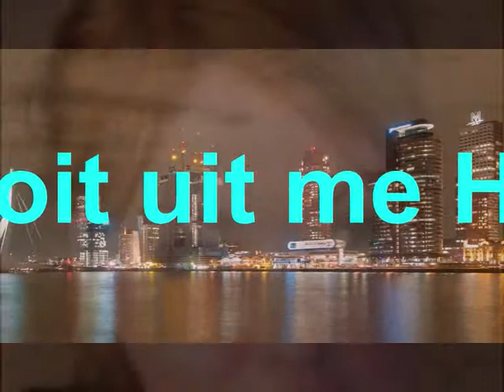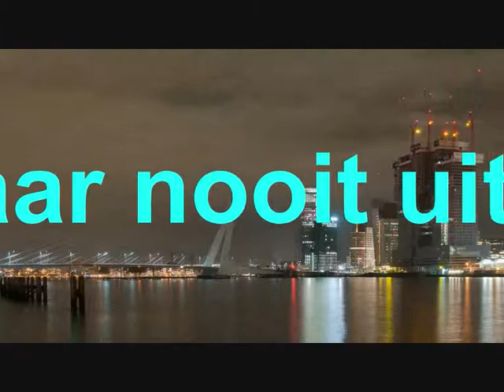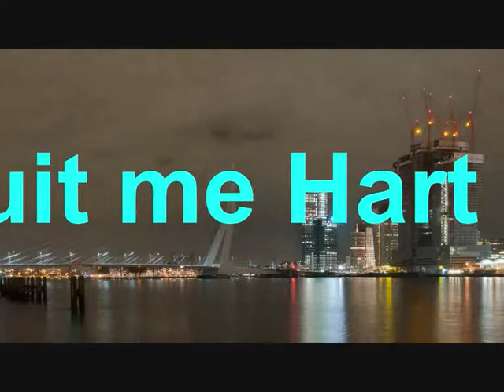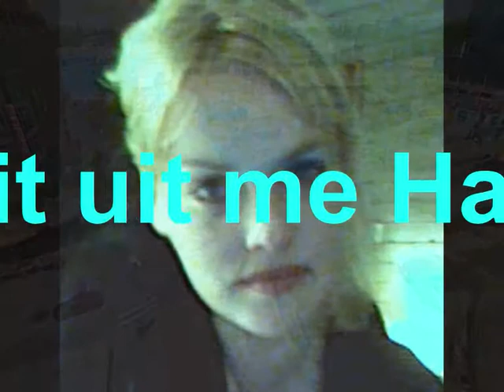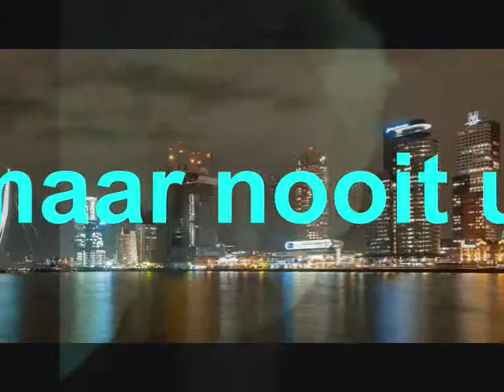Tribute to Leonie Berkenvelder ( enno morricone )